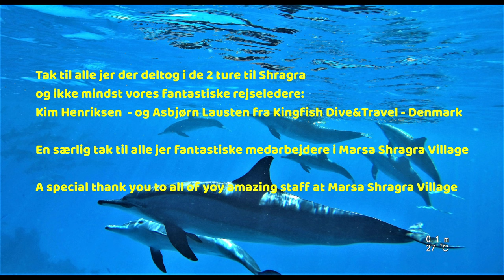Red Sea Diving Safari - Kingfish 2021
Dette er en video fra Kingfish# Dive# & Travel# to ture til Marsa# Shagra Village# i det sydlige Egypten i ugerne 33 & 48 i 2021